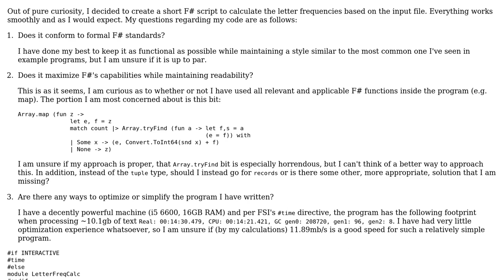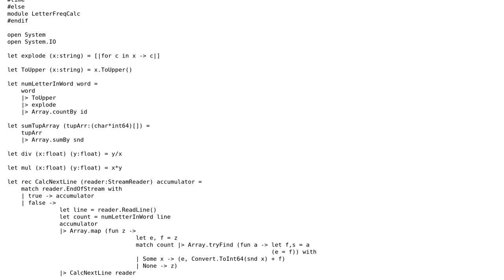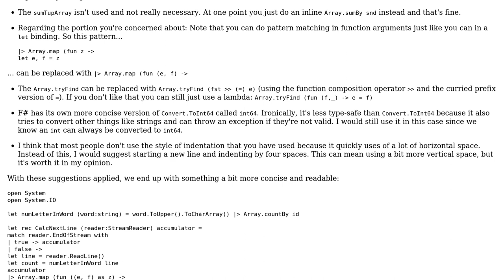Code Review: Counting letter frequencies from an input file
With thanks & praise to God, and with thanks to the many people who have made this project possible! | Content (except music & images) licensed under CC BY-SA | Music | Images & others | With thanks to user TheQuickBrownFox user Jamal user Chris Altig and the Stack Exchange Network Trademarks are property of their respective owners. You are responsible for your own actions.